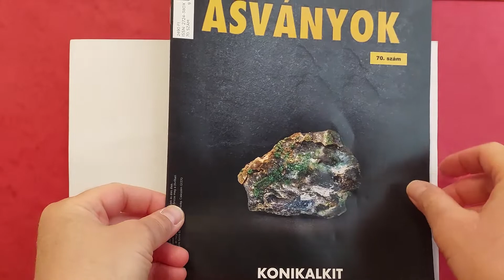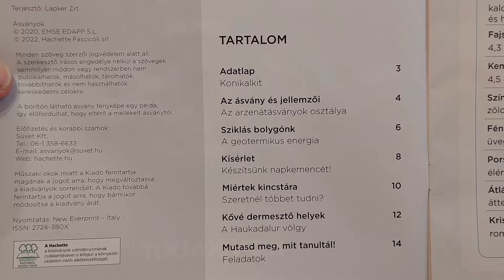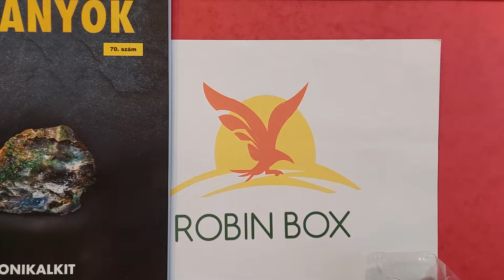Ásványok Bemutatása - Konikalkit (70. Rész)